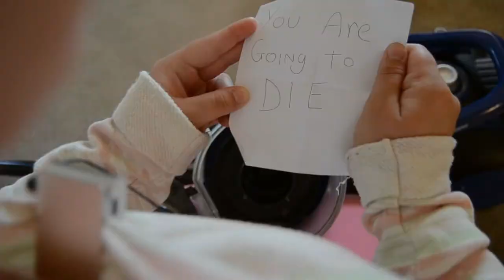Hoovered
A short film created in a few hours. Just a bit of practice!